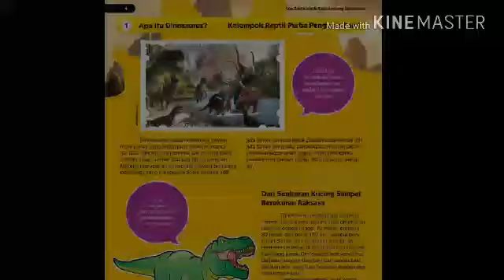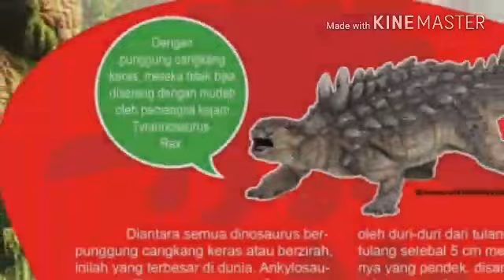Buku Baru 1000+ Fakta Unik & Menarik tentang Dinosaurus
Baru!
Buku 1000+ Fakta Unik & Menarik tentang Dinosaurus

Yuk ajak anak Anda menemukan fakta menakjubkan tentang dinosaurus seperti:

Dinosaurus merupakan reptil purba yang 'menguasai’ Bumi selama 165 juta tahun.

Gigitan dinosaurus ‘Raja Kadal Kejam’ T-Rex merupakan yang
terkuat di dunia.

Argentinosaurus dan Amphicoelias adalah dinosaurus raksasa terberat dan terpanjang di dunia.

Lebih dari 1.000 spesies dinosaurus telah di temukan oleh
manusia sejak kata ‘dinosaurus’ dipopulerkan Richard Owen.

Spinosaurus merupakan dinosaurus pemangsa terbesar di dunia mengalahkan T-Rex.

Stegosaurus yang merupakan dinosaurus bersisik dan berduri terbesar ternyata punya otak sekecil biji kenari!

Yuk ajak anak Anda menemukan fakta menakjubkan dinosaurus dalam buku
1000+ Fakta Unik & Menarik tentang Dinosaurus

Kini tersedia di Toko Buku Gramedia Store Gramedia.com diterbitkan oleh Elex Media Komputindo

Product Details

Publisher Elex Media Komputindo
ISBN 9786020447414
Estimated Weight 0.20 kg
Country of Manufacture Indonesia
Publish Date Oct 16, 2017
Width 18
Length 24
Thickness 1.1
Pages 160
Language INDONESIA
Cover Type SOFT COVER